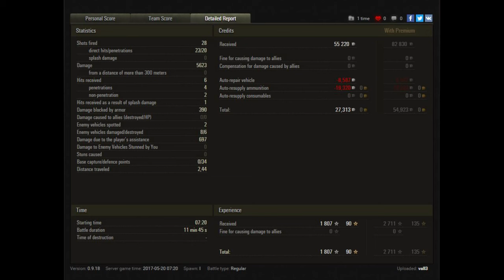Let's Play World of Tanks | Emil I | Showdown gegen Deutschland [ Gameplay - German - Deutsch ]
Let's Play World of Tanks ( WoT ) mit einem Gameplay auf Deutsch ( German ) mit Tipps und Tricks. Natürlich gibt es auch Together im Coop und Replays in 1440p bei 60fps.

Der Emil 1 geht hier ab wie ein Feuerwerk und das ganze Video gibt es Action. Am Ende lässt er uns dann noch einmal zappeln, bevor der große Showdown kommt! Alles in allem eine wirklich geniale Runde, welche mir zeigt, das ich den Schweden vielleicht doch eine Chance geben sollte.